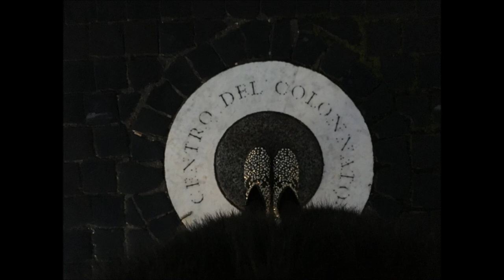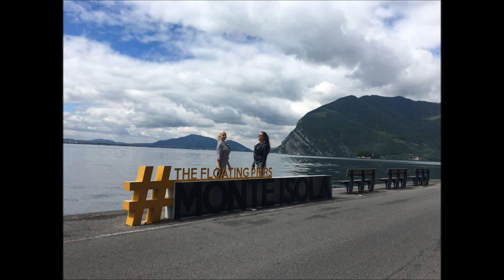ITALIA BELLEZZA DA CONDIVIDERE.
ITALIA, L'UNICO VIRUS E' LA BELLEZZA.

Non è un semplice viaggio alla scoperta dell'Italia
E’ un percorso dell’anima, un viaggio al centro di se stessi, un’esperienza che segna indelebilmente chi la vive.
E’ quella fatta da Giulia e Donatella Galli, due sorelle che hanno intrapreso il giro dell'italia.
Il cammino che hanno fatto, assieme alle altre persone che hanno incontrato lungo il loro percorso, è il cammino della felicità.
Il modo più autentico e profondo di vivere questa esperienza.
Che è qualcosa di più di un viaggio.
E’ un cammino perpetuo fatto di tanti inizi.

Se volete scoprire la mia avventura seguitemi.

BUON VIAGGIO ITALIA
italia, l'unico virus è la bellezza